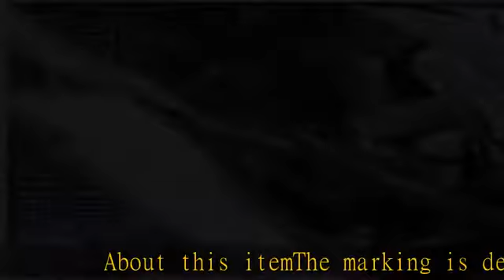Bandai Hobby Bandai Deathscythe Hell Ver EW 1/100 Master Grade, 167078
The marking is designed by Hajime Katoki.
The active cloak has new gimmicks. You can make it hold a natural pose of flapping wings or closing them.
Easy to snap together, no glue required
Molded in separate colors, no paint required